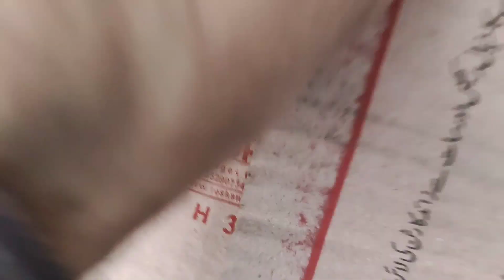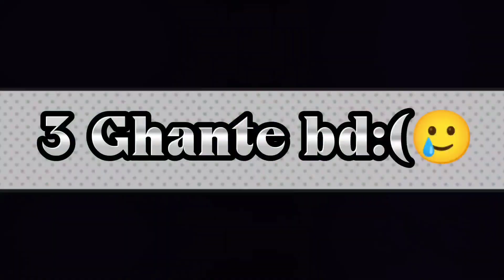Blackie Ki Wja Se Rabbit Depressed 😢 hwgya